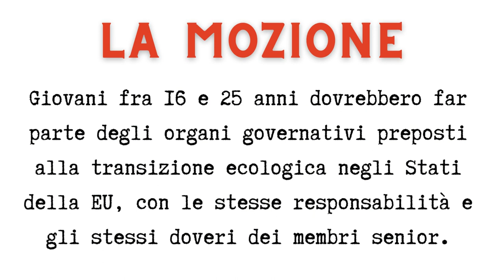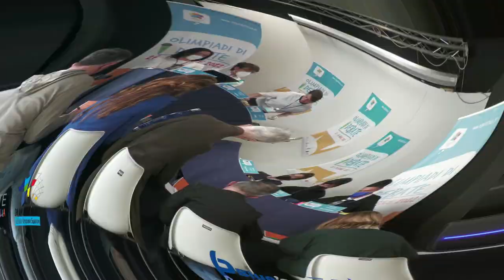8.WSD. La replica della squadra PRO